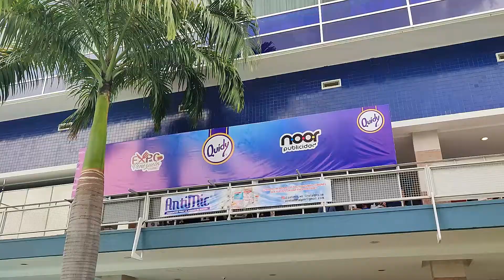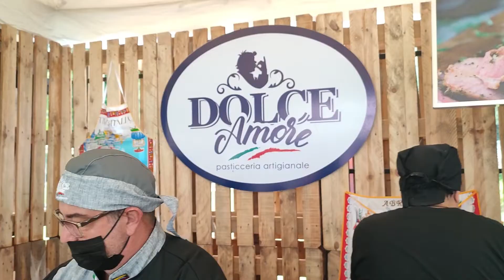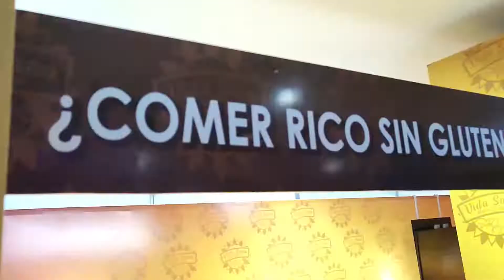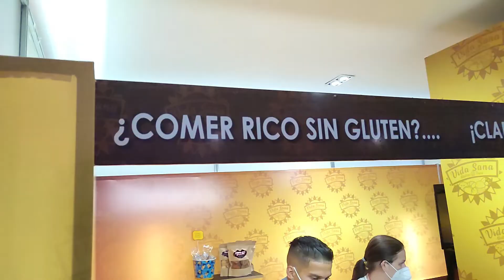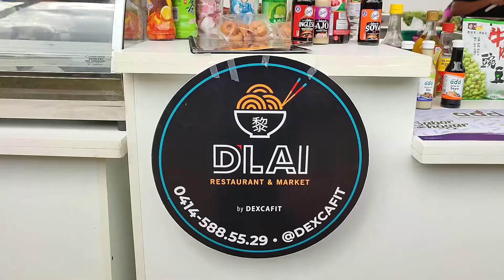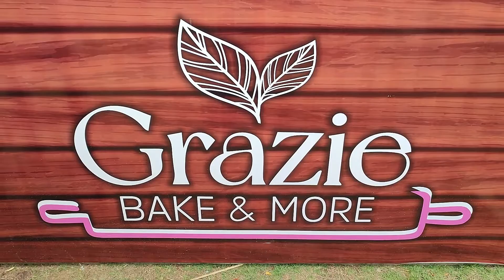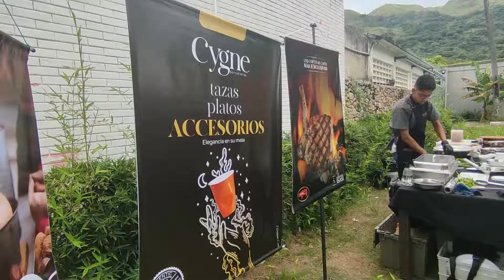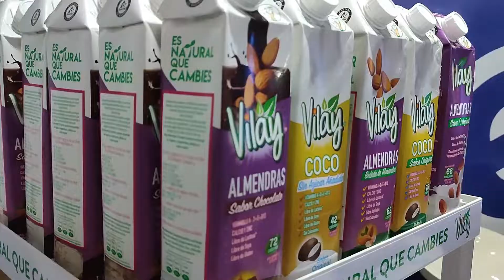😯😱 La HALLACA la Inventaron los CHINOS - Expo Gourmet Maracay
Esta fue mi experiencia en la Expo Venezuela Gourmet, en esta edición me fui a Maracay (Aragua), el evento se realizó en el Hotel Mariott Maracay. En este blog se vino a comer de todo, ponte cómodo porque te va a dar hambre.

-Link a Todos los que aparecieron en el video

Hola soy Andrés Hernández (@AndresUruguayo). Soy un Uruguayo que es Comunicador Social y Experto en Marketing Digital, pero acá vas a ver mi lado mas cotidiano con mis VLOGs.